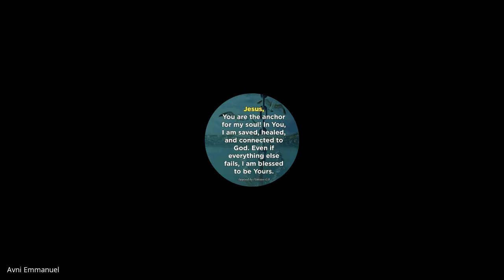Ministry of the Evangelist, Pastor & Teacher | Lecture 16 : BC206-MEP&T-20210927